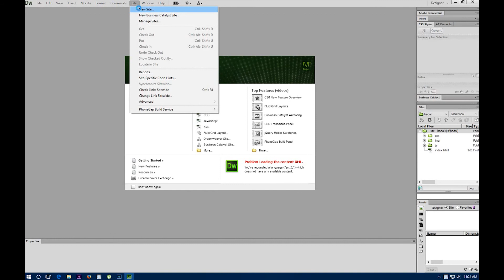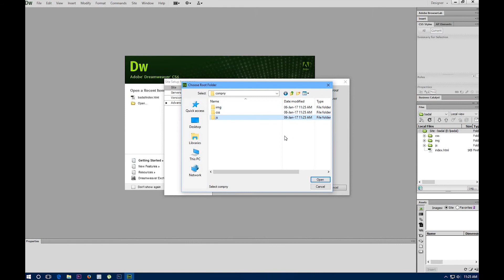how to manage website and Create a Site (Local Root) - Dreamweaver CS6 Tutorial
Defining a site in Dreamweaver creates the go-to folder for your website when working with Dreamweaver, in fact it is the very first thing you will want to do when creating a new project within Dreamweaver. It gives you organization within Dreamweaver and really allows you to take advantage of the powerful site management tools of Dreamweaver CS6. It's really a breeze to setup a Site in Dreamweaver.

30 Biggest Graphic Design Trends for 2021/22:-/30-biggest-graphic-design-trends-for-2021-22/

9 Interior Design Trends for 2022 – 2023:-/9-interior-design-trends-for-2022/

33 most creative animal logo designs 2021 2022/23 animation job colour design Designers in 2021 design trends now design trends of 2021 earn entrepreneurship Graphic graphic design graphic designer Graphic Design Company Graphics graphic design trends 2021 innovation interior design trends 2021 interior design trends 2022 leadership development. Logo logo design marketing MobiKwik_Upasana_Taku money NyKaa_Falguni_NayyarKar Prototyping SlideShare_Rashmi_Sinha sustainability Tools top trends 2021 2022 trend book trending design trends 2022 Twitter UI UI design UX UX/UI web design ZivameRicha